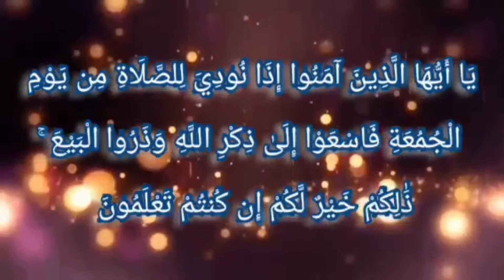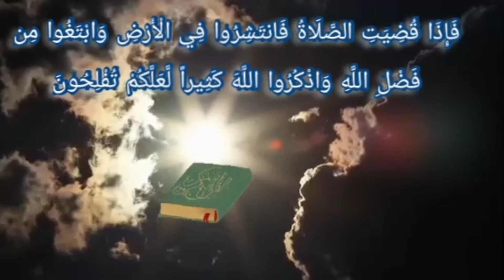Alil Amir Jumu'ah Khutba 02192021 P2 (Maguindanaon)